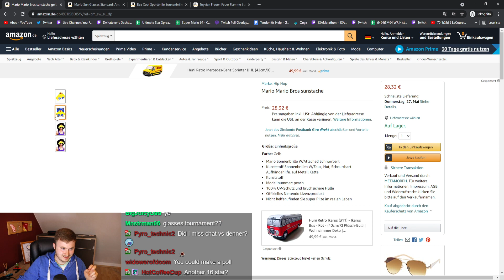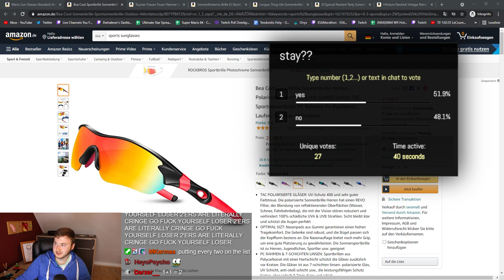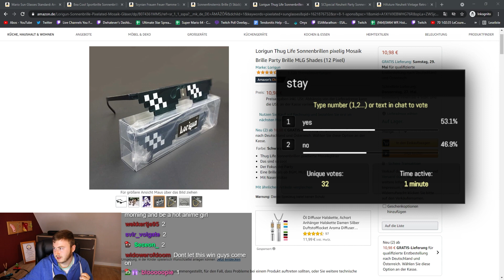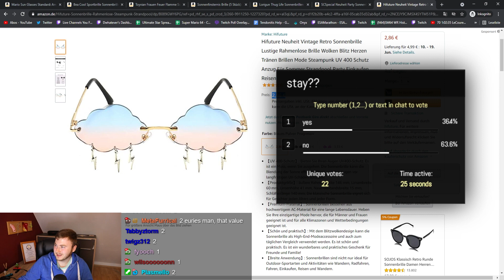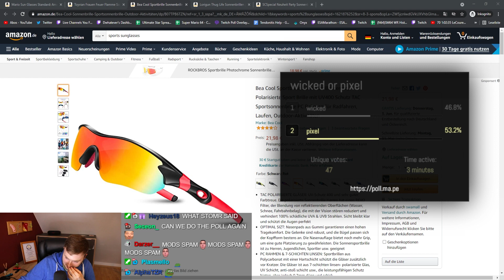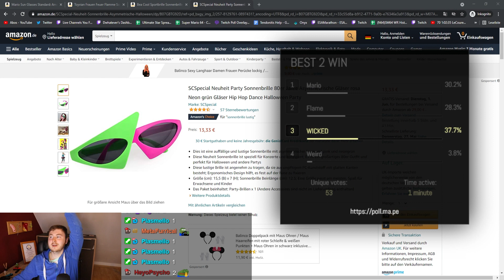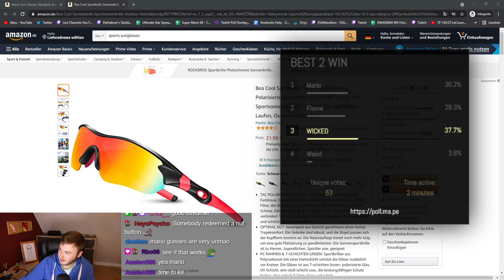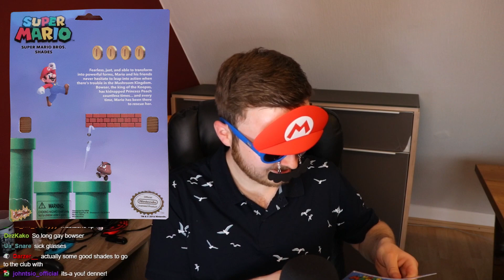Twitch Chat decides what Glass to buy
minecraft sunglasses very cool 8)